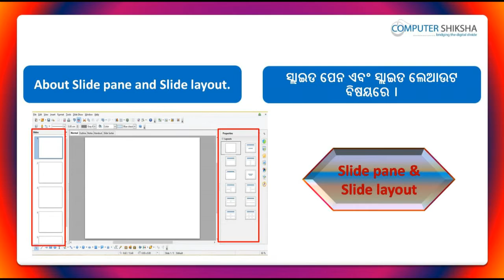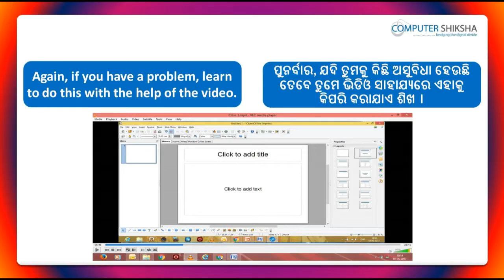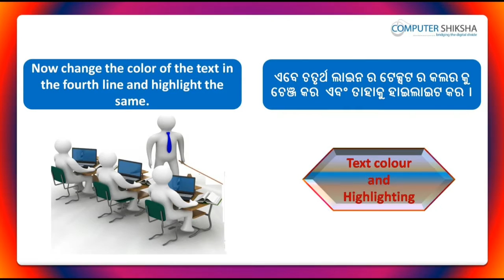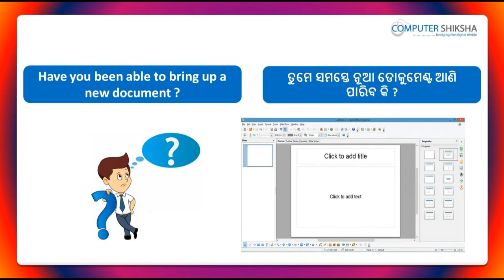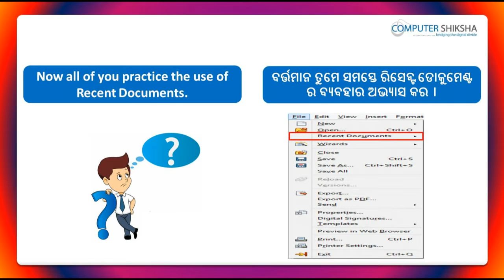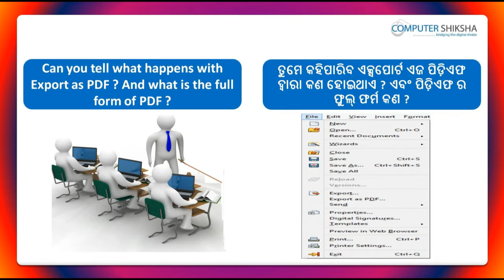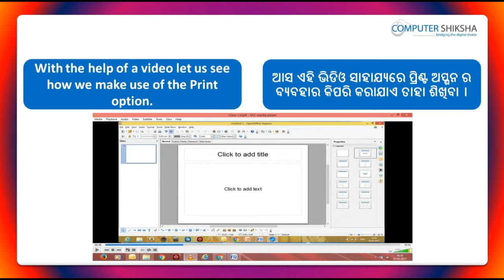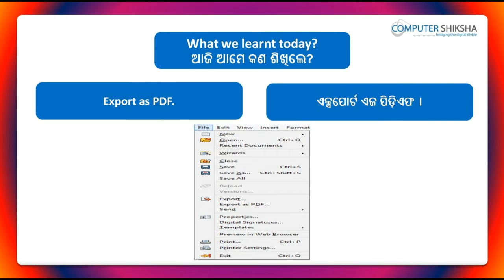Class 3 Open Office Impress 1 - Learn computers - Computer Education Online & Free (In Oriya)